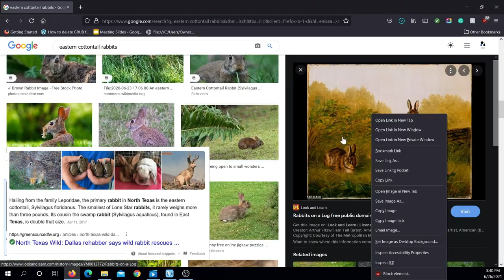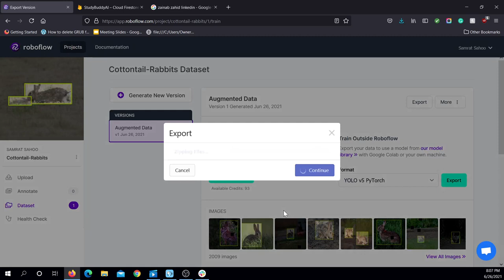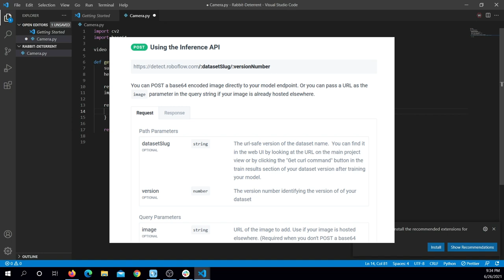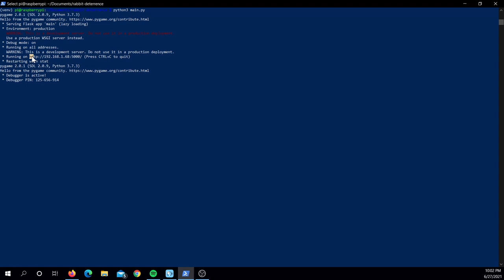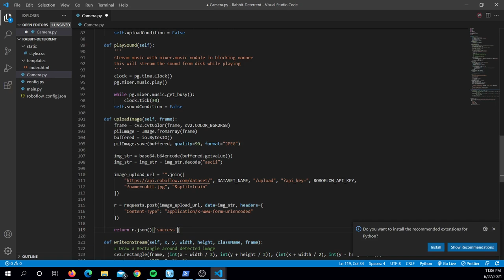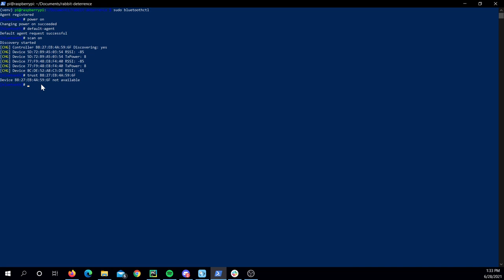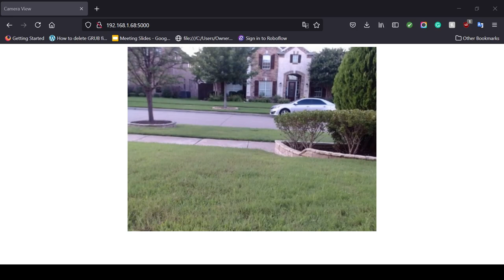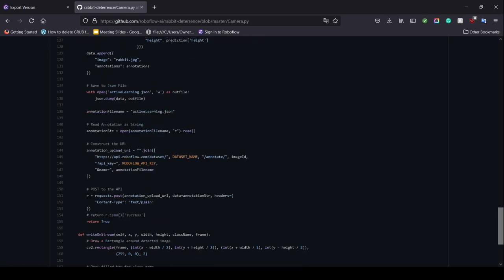How AI Protects My Garden from Rabbits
Rabbits were eating all of my vegetables. I decided to take a stand and implement a computer vision enabled system to automatically spook them away from my garden.

I did so with:

Hardware:

* A Raspberry Pi
* External Power Supply
* Camera for the Pi
* Bluetooth Speaker